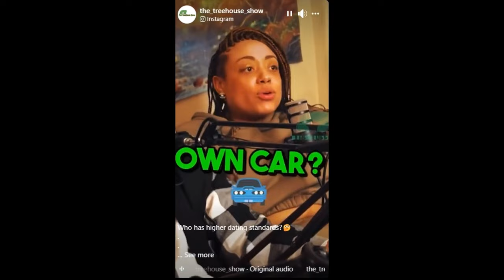Struggling, Entitled Woman Boasts She Steers Clear Of Penniless Men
This is why the world continues to LAUGH at Modern Women and Single Mom's! Leave your thoughts after watching the video.